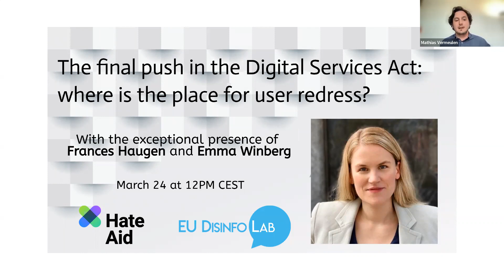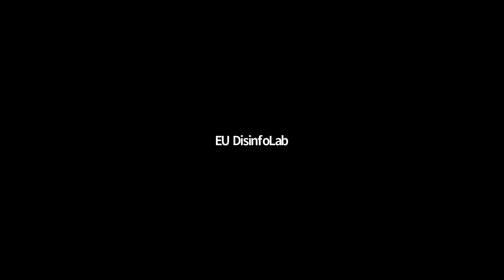The final push in the Digital Services Act: where is the place for user redress? - Frances Haugen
Webinar recorded on 24 March 2022.
With Frances Haugen, Emma Le Mesurier, Josephine Ballon (HateAid) and moderated by Mathias Vermeulen.

Organised by EU DisinfoLab and HateAid